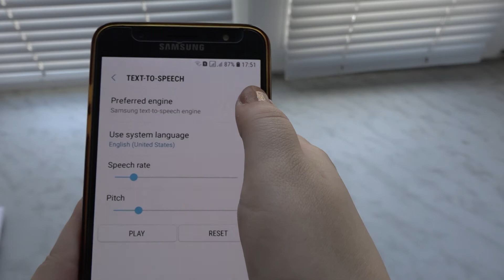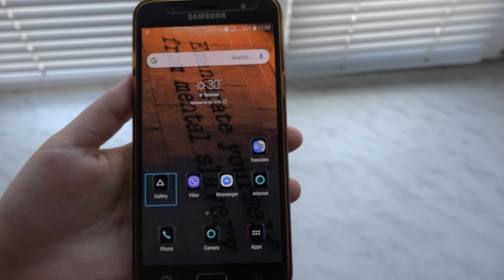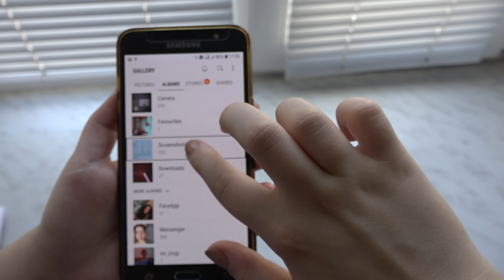Ինչպես միացնել ձայնային, խոսող ծրագիր TalkBack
1.Settings
2. Accessibility
3.TalkBack միացնել OFF -ON
4.OK
5. Settings կարգավորել ձայնի արագությունը և ձայնը
6․ ընտրել լեզուն
7․ Enable կամ Turn ON